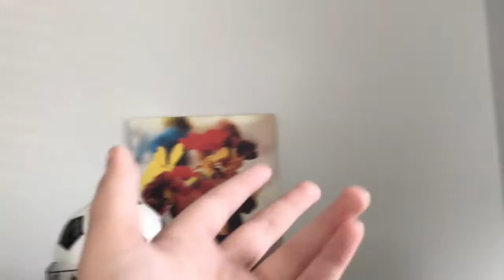a moving vlog (part one)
Cruisin' on down Main Street
You're relaxed and feelin' good
Next thing that you know you're seein'
Octopus in the neighborhood!
Surfin' on a sound wave
Swingin' through the stars
Take a left at your intestine
Take your second right past Mars.
On THE MAGIC SCHOOL BUS
Navigate a nostril
Climb on THE MAGIC SCHOOL BUS
Spank a plankton, too
On our Magic School Bus
Raft a river of lava
Such a fine thing to do!
So strap your bones right to the seat
Come on in and don't be shy —
Just to make your day complete
You might get baked into a pie
Step inside — it's a wilder ride!
Come on — ride on THE MAGIC SCHOOL BUS!